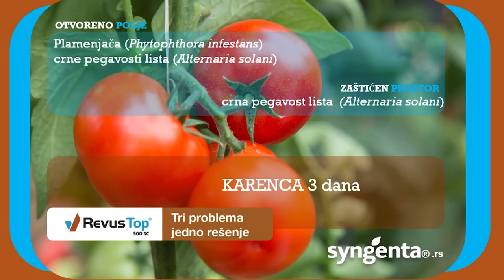AgroDan_06.06.2021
Kompanija Delez Srbija, u saradnji sa Ministarstvom poljoprivrede i Privrednom komorom, ozvaničila početak rada na pružanju podrške lokalnim dobavljačima voća i povrća.

Nakon šest godina pauze, Pokrajinski sekretarijat za privredu i turizam raspisao konkurs za dodelu znaka "Najbolje iz Vojvodine". Pravo učešća imaju proizvođači zanatskih, prehrambenih i industrijskih proizvoda.

Masovno vađenje mladog krompira počinje ovih dana na oko 100 hektara u južnobanatskoj prestonici povrća, Glogonju. Gotovo 90 % povrtara u tom pančevačkom selu proizvodi mladi krompir koji slovi za najbolji.

Ovogodišnji rod trešnje podbacio za oko 30, a u Šumadijskom okrugu i do 50 odsto. Loši vremenski uslovi, temperature u minusu i kiše u periodu oprašivanja, smanjili i rod i kvalitet ovog voća, kažu stručnjaci.

U Sečnju u zakup ponuđeno 3.915 hektara državnog poljoprivrednog zemljišta. Oglas otvoren do 16. juna, a jedini uslov za učešće registrovano poljoprivredno gazdinstvo, najmanje tri godine u aktivnom statusu.